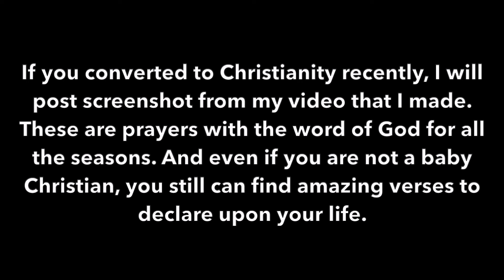prophetic LORD SAYS: USE THE WORD, it is your SWORD.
This is link to my video, please watch it till the end.
In the beginning, there are prayed to be led by the Lord. But after 5 min of the video, there are prayers of protection. Then prayers to reject evil. Then, blessings. Good things. Verses not to have sorrow and troubles.